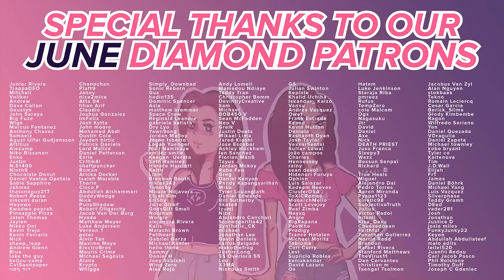Hell's Paradise - Reaction - S1E9 - Gods and People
What in the Pokémon evolution is going on here?! ఠ_ఠ

0:00 Intro/Recap
2:33 Reaction
16:50 End Discussion